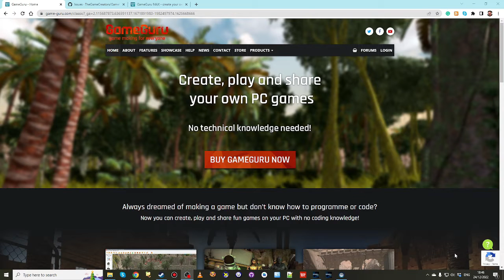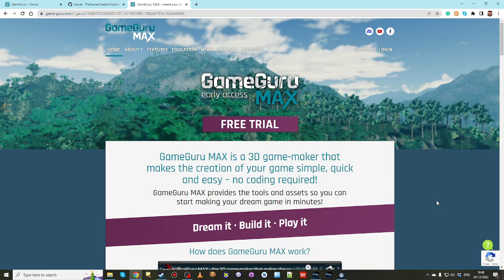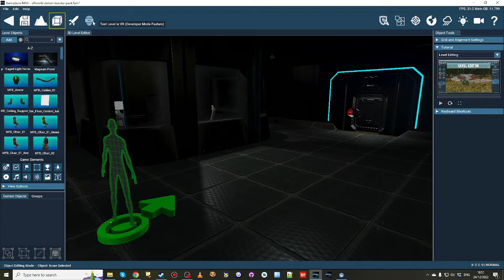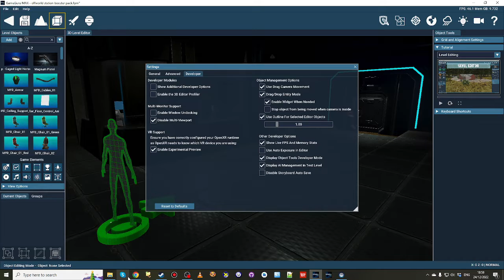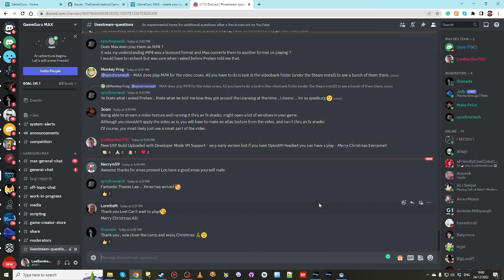GameGuru - Broadcast #128 - Early VR Support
Always dreamed of making your own video game but don’t know how to programme or code?

GameGuru is game-making without coding and can help you create your video game 🥳

GameGuru Classic and GameGuru MAX allow you to design, play and share games on your PC with no coding knowledge!

Dream it ∙ Build it ∙ Play it 😎